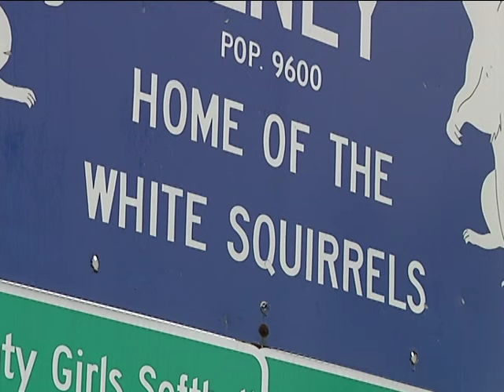White Squirrels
As seen on ciLiving.
Shot, written, reported, and edited by Joe Barlow